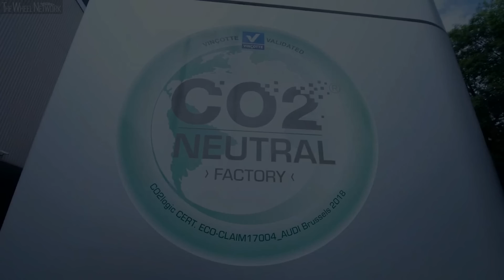Audi Production in Belgium – Audi Q8 e-tron EV (Formerly Audi e-tron)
Join us on a tour of the Audi Brussels production site, home of the all-electric Audi Q8 e-tron and Q8 e-tron Sportback, formerly called the Audi e-tron and e-tron Sportback respectively. This state-of-the-art factory is located in Forest, Belgium, a municipality located in the south-western part of Brussels, the capital of Belgium.

This video shows the production process of the new Audi Q8 e-tron (Audi e-tron facelift), alongside historic footage of the pre-facelift model. Prior to the Q8 e-tron and e-tron, Audi manufactured the A1 at the Brussels plant.

Video Timeline
0:00 – Introduction, Audi Q8 e-tron Production
3:26 – Production of Audi e-tron
10:24 – Plant Drone Tour – Manufacturing the 8-Million Audi in Belgium